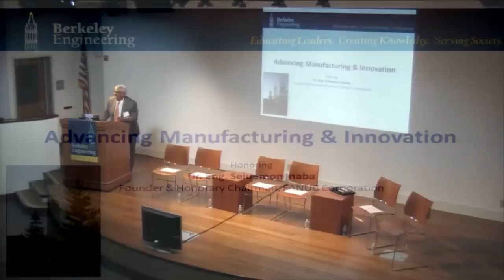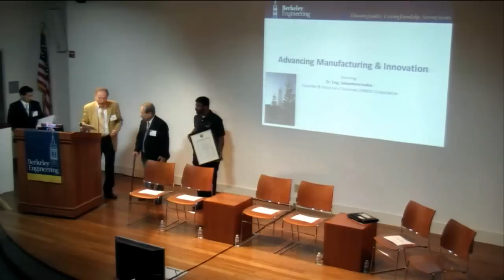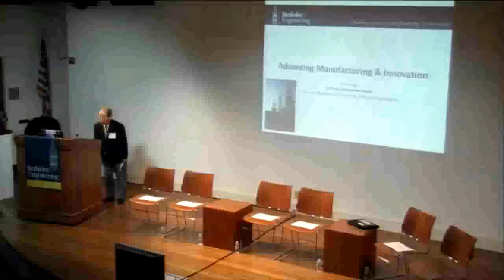View from the Top: Seiuemon Inaba, FANUC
The distinguished guest and Chancellor's Citation recipient during the fall 2012 View from the Top lecture on advanced manufacturing and innovation is Dr. Eng. Seiuemon Inaba, Founder & Honorary Chairman, FANUC Corporation. FANUC is the world's leading supplier of factory automation machines and systems.